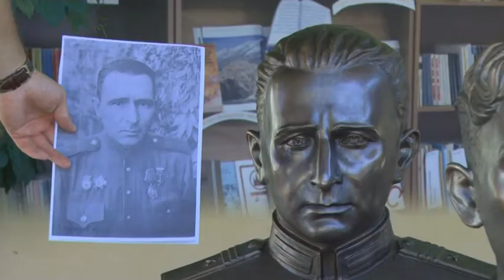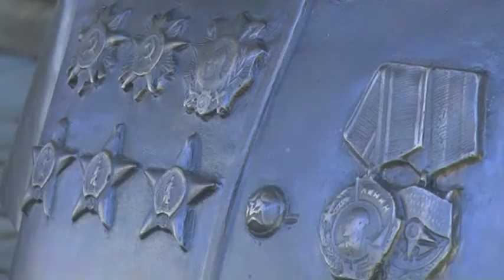В Армавире установят 20 бронзовых бюстов на Аллее Героев Великой Отечественной войны